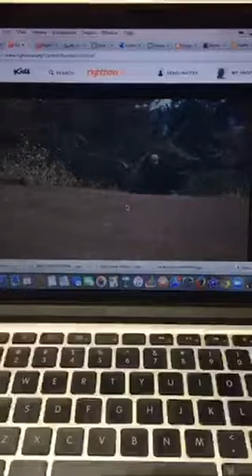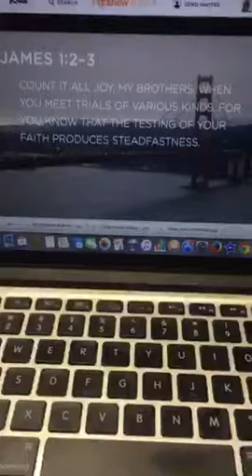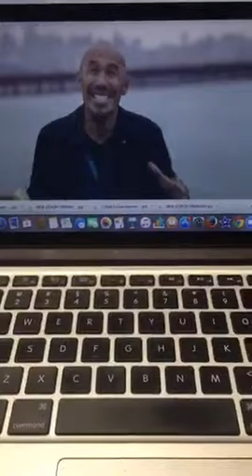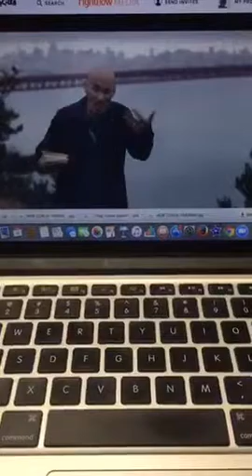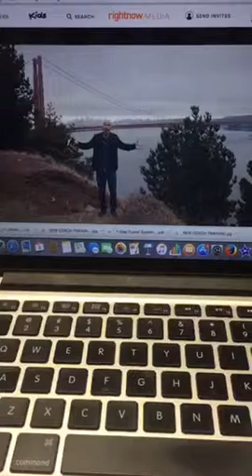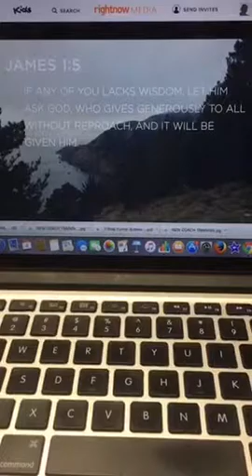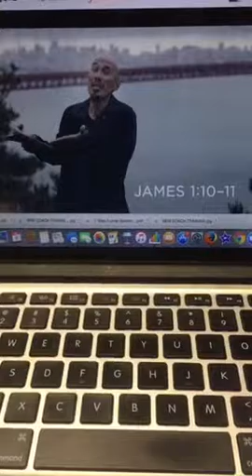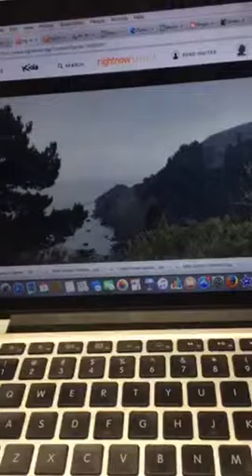LiveSlowBibleStudy: James 1:1-12